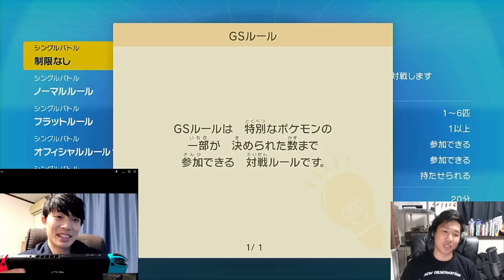生き物系Youtuber同士がポケモンバトルするとこうなる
ごまちゃん、たろいもTシャツの通販サイト

■あると助かる物をAmazonの欲しい物リストにまとめました

■その他ファンレター・プレゼントの宛先はこちら
150-0011
「株式会社carry on ちゃんねる鰐宛」
※餌、飲食物などはご遠慮ください。